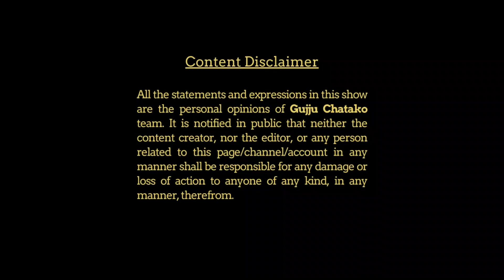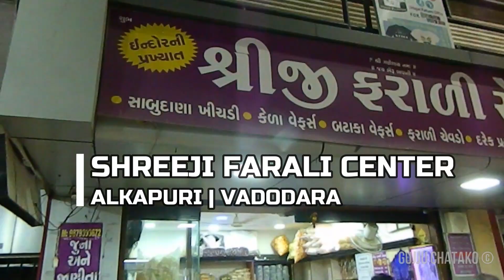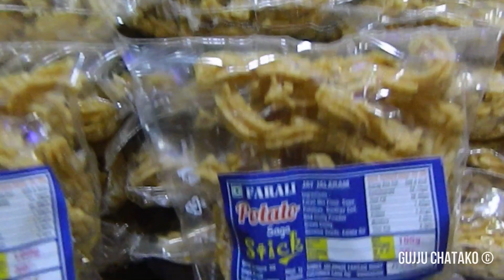VADODARA'S FAMOUS SABUDANA KHICHDI | INDIAN STREET FOOD | SHRAVAN SPECIAL | GUJJU CHATAKO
GUJJUCHATAKO | INDIAN STREET FOOD | SHREEJI FARALI CENTER | VADODARA | EPISODE 30

This 15 years old (foodstall earlier, now a shop) has been serving delicious Sabudana Khichdi which gets sold at rocket speed! The owner - Kaluram is recognized as Kalubhai by his permanent customers. Apart from Sabudana Khichdi, this shop has variety of items like Potato Chips, Banana Chips, Potato Sticks, Farali Biscuits, Sabudana Chivda, Farali Chivda and much more. All these items can be eaten while you are on fast/upwas.

TEAM GUJJU CHATAKO:

Bhukkhads (Food Guides): Pratik Pattankar & Harshavardhan Date

Cameramen: Pratik Pattankar & Harshavardhan Date

Editor: Harshavardhan Date

Below are the links to connect with us wherein foodie viewers can watch our videos / updates and we also can go through their valuable suggestions and feedback to keep continuously improving ourselves: